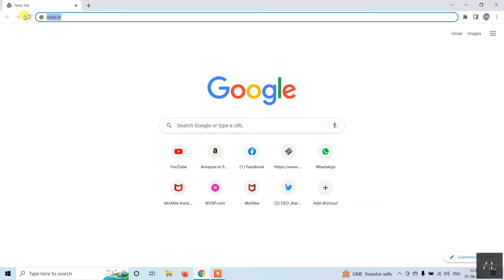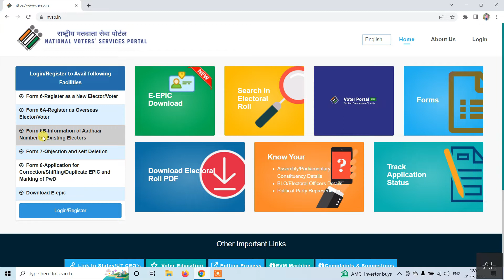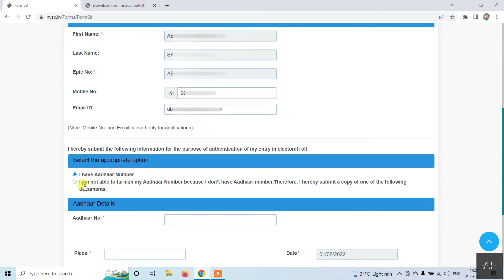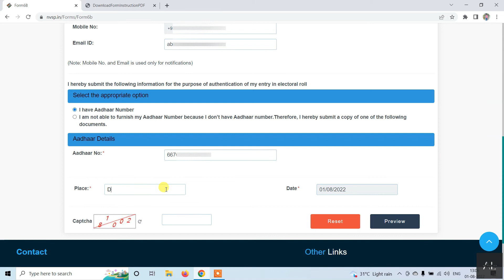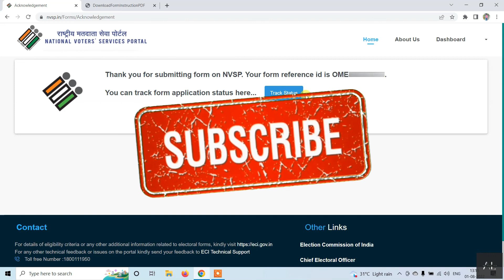Link Voter Card Aadhar Card Online | Voter Card Aadhar card Online Link Kare |Voter Aadhar Link 2022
Now You Can Link Your Voter ID card with aadhar card online as it has been made mandatory.

Important Link -

Change Your Address In Voter Card | Voter Card Me Address Change Kare | वोटर कार्ड में पता बदले

Order Voter PVC Card Online Free | Order Duplicate Voter Card | Replace Voter Card from Old To New

Change Your Name in Voter Card | Voter Card Me Apna Nam Change Kare | वोटर कार्ड में अपना नाम बदले

Change Your Photo in Voter ID Card | Voter Card Me Apna Photo Badle | वोटर कार्ड में अपना फोटो बदले

Download Voter ID Card Online from Mobile: घर बैठे डाउनलोड करें वोटर आईडी कार्ड अपने स्मार्टफोन में

Your Query:
how to link voter card with aadhar card online
how to link voter id card to aadhar card online
voter id card aadhar card link
voter i card aadhar card link
voter id aadhaar card link
voter id card mein aadhar card kaise link kare
voter id card aadhar link online
voter id card aadhar card se kaise link kare
voter card aadhar card se link kaise kare
voter card se aadhar card link kaise kare
voter card me aadhar card kaise link kare
voter id aadhar card se link kaise kare 2022
voter card ko aadhar card se kaise link kare
voter card ko aadhar card se link kaise kare
how to link aadhar card with voter id card
how to link voter card with aadhar card
how to link voter id to aadhar
how to link voter id with aadhaar card online
voter card aadhar link kaise kare
voter card aadhaar link
voter card aadhar card link kaise kare 2022 online
voter card aadhar card
voter card aadhar card link online
aadhar card
voter id card ko aadhar card se link kaise kare how to link aadhaar card with voter id